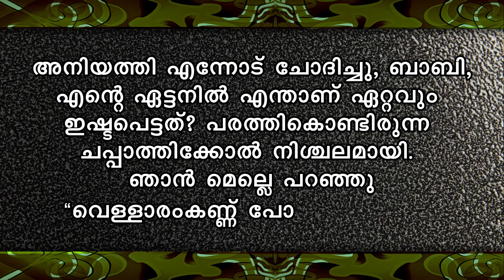എന്റെ വെള്ളാരം കണ്ണുള്ള രാജകുമാരൻ SHAHUL MALAYIL MALAYALAM STORY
WRITING - Sowmya Sahadevan